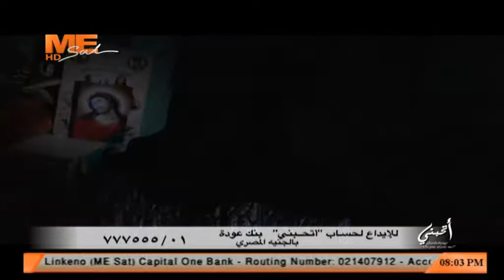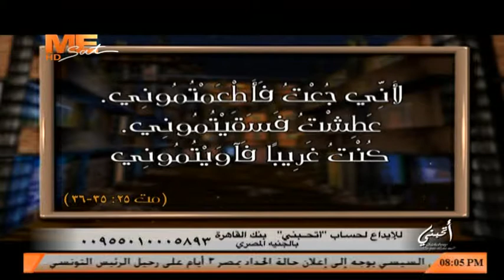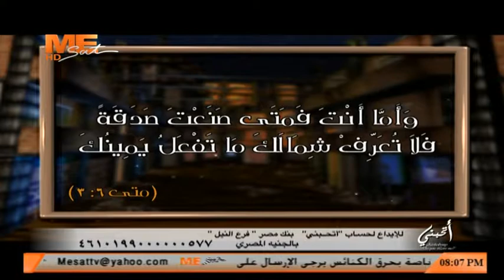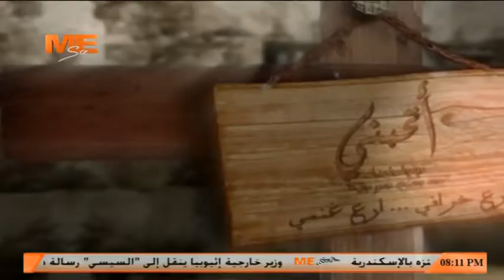أتحبني - الجمعة 26 يوليو 2019 م